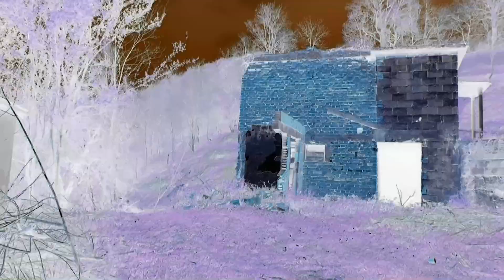Strah 34 || Dubina